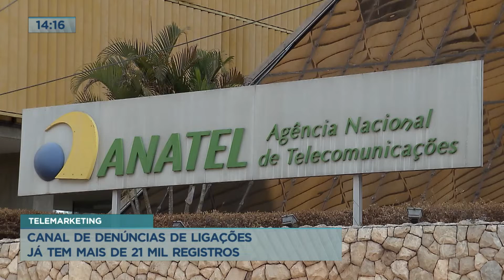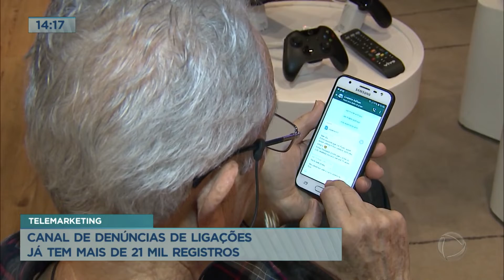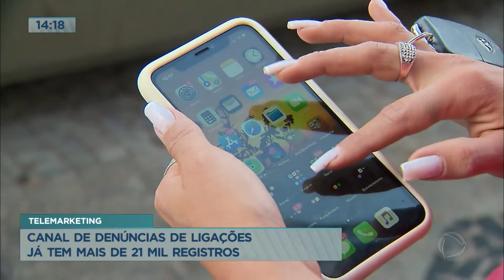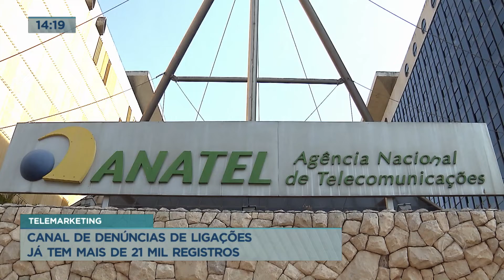Mais de 20 mil denúncias são registradas contra ligações de telemarketing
A Secretaria Nacional do Consumidor criou um canal para receber denúncias de ligações abusivas de telemarketing. Durante o período de julho a setembro, mais de 20 mil denúncias foram registradas, sendo em média 356 reclamações por dia.